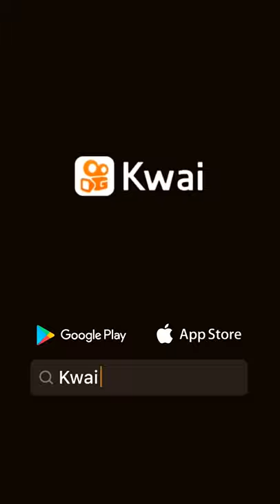Mi villano favorito 3 minions en prisión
novelascol:mivillanofavorito3